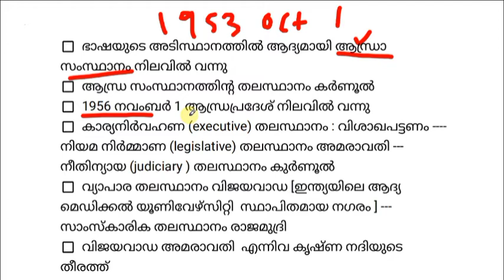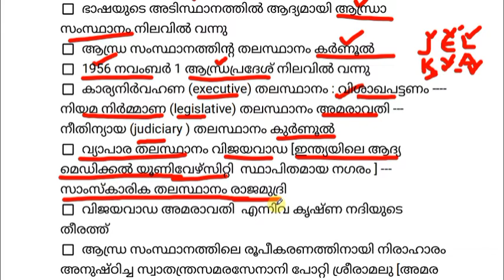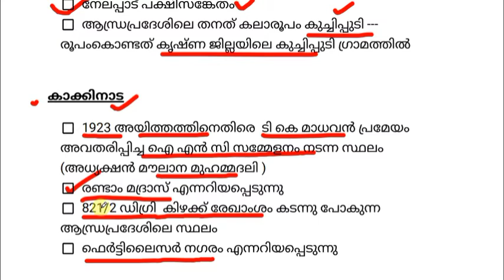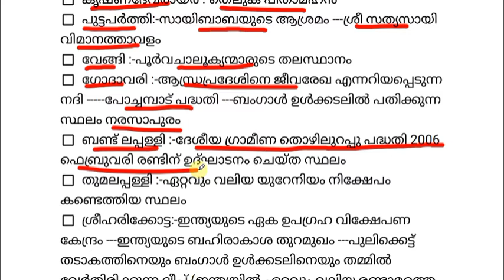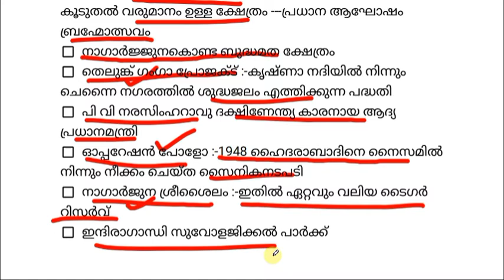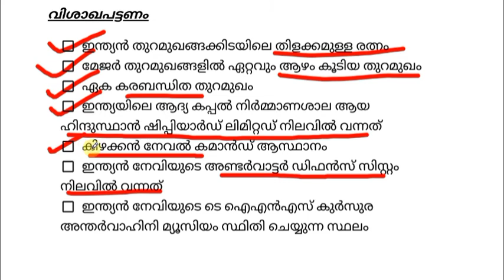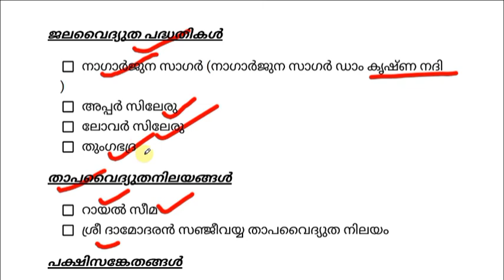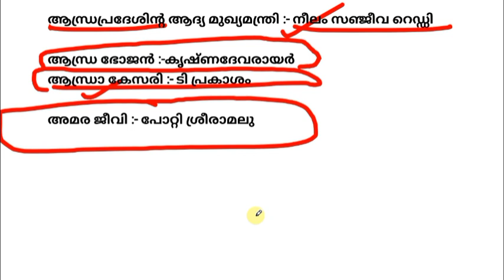KERALA PSC LDC - LGS MAIN EXAM |ആന്ധ്രാപ്രദേശ്‌ | LAKSHYA LDC MAIN RANK FILE